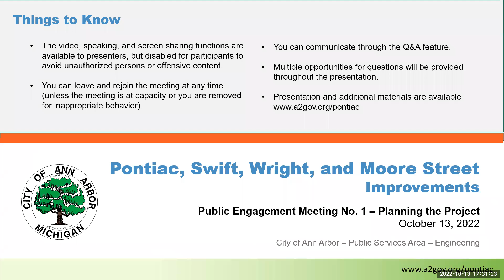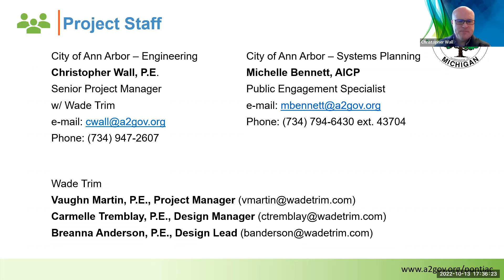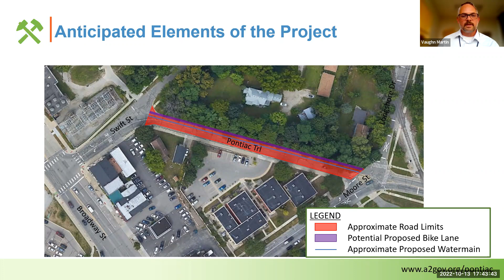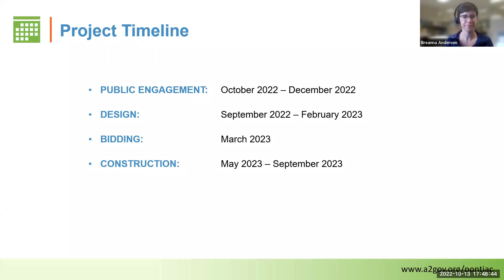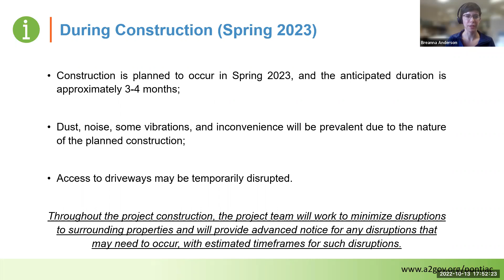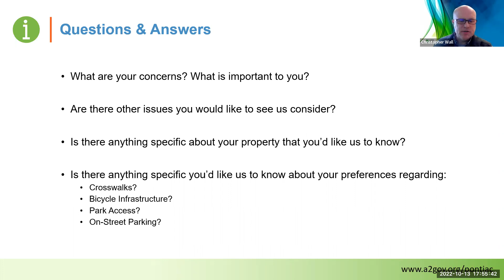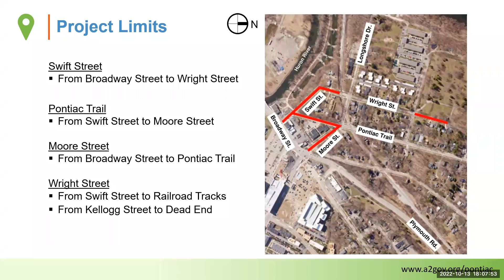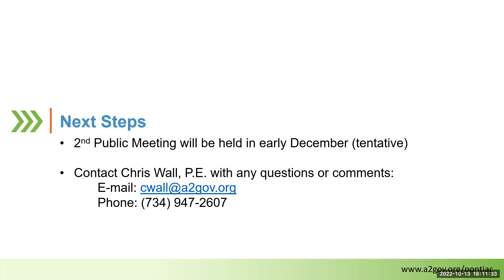Pontiac, Swift, Moore and Wright Water Main and Resurfacing Project 10/13/2022